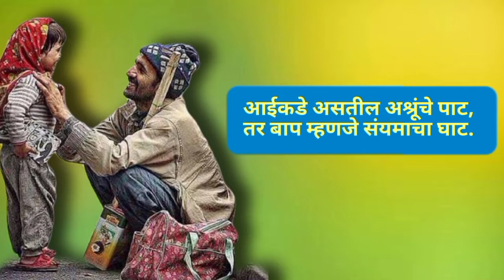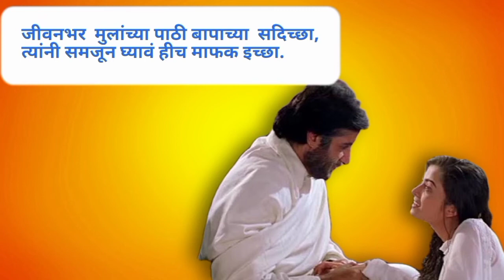बाप कविता मराठी / baap kavita in marathi / father poem in marathi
Bap Marathi Kavita | बाप कविता | Marathi bap kavita | बाप |

1. bap kavita in marathi
2. baap kavita marathi
3. baap kavita marathi lyrics
4. majha baap kavita
5. bap var kavita
6. baap kavita dakhva
7. baap poem in marathi
8. poem on father in marathi
9. माझा बाप कविता
10. बाप वर कविता